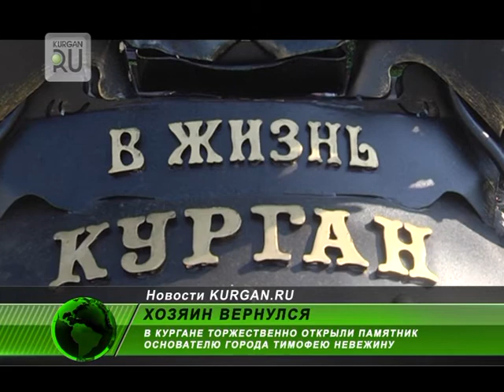Курган наконец–то обрел хозяина: на привокзальной площади открыли памятник Тимофею Невежину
В Кургане торжественно открыли памятник основателю города Тимофею Невежину.